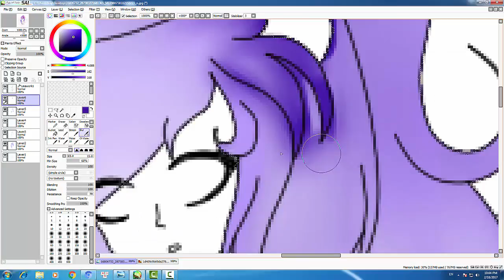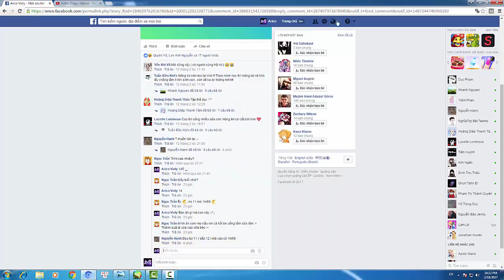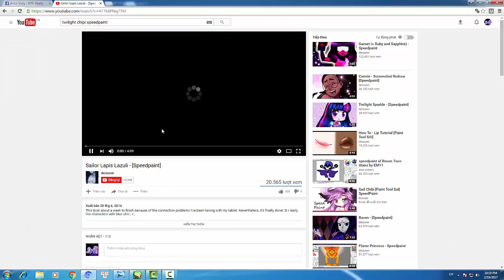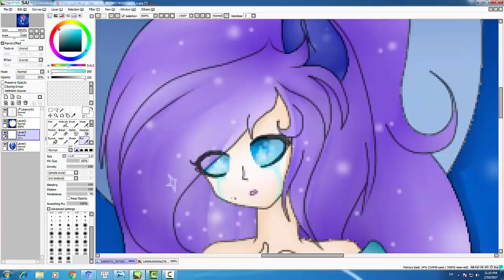Topaz!Violy (Topaztale) [ Speedpaint ] - The Felling ....